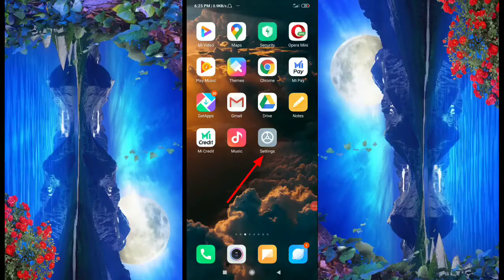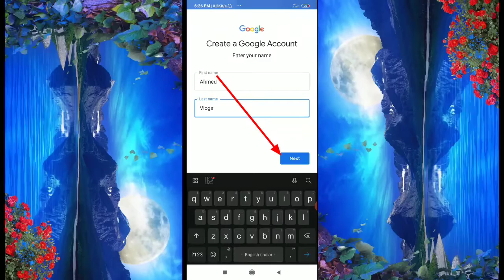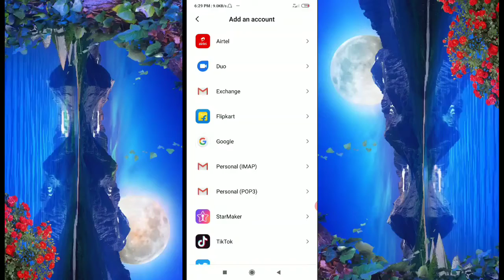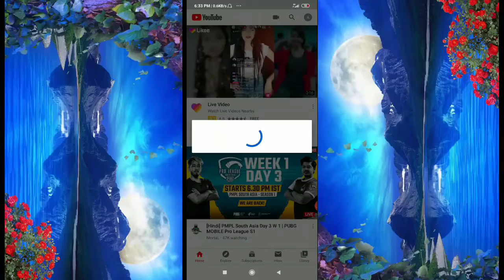How to creat a new youtube channel. a star comedy.